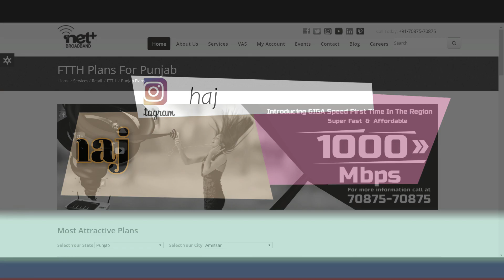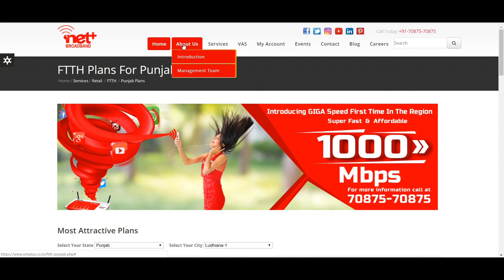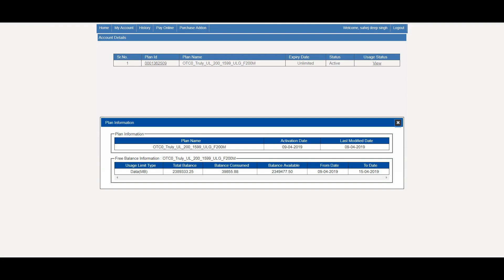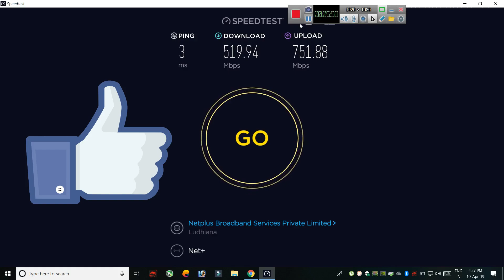I Changed my Broadband Plan from 50 mbps to 200 mbps But Getting 800 Mbps Speed 😮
Suggested Laptops👇
👉Best Ryzen Laptops
🔥Lenovo Ideapad 330
🔥Acer Swift 3
🔥Acer Nitro 5
🔥ASUS TUF FX505DY
👉Best MX150 Laptops
🔥Lenovo Ideapad 330 i5 8th Gen DOS
🔥Lenovo Ideapad 330 i5 8th Gen Windows 10
🔥Acer Aspire 5 i5 8th Gen
👉Best GTX1050 Laptops
🔥MSI GL i5 8th Gen
🔥Asus F570ZD
🔥Acer Nitro 5 (6% better than gtx1050)
🔥Lenovo Legion Y530 I5 8th
🔥Lenovo Legion Y530 I7 8th
👉Best GTX1050ti Laptops
🔥Asus ROG Strix Core i5 8th Gen (128gb ssd)
🔥Asus ROG Strix Core i5 8th Gen (256gb ssd)
🔥Asus ROG Strix Core i7 8th Gen
🔥Acer Predator Helios 300 Core i5 8th Gen
🔥Acer Predator Helios 300 Core i5 8th Gen(144 Hz)
🔥Acer Predator Helios 300 Core i7 8th Gen
🔥Acer Predator Helios 300 Core i7 8th Gen(144 Hz)
🔥MSI GL Series Core i5 8th Gen
🔥MSI GL Core i7 8th Gen
👉Best GTX1060 Laptops
🔥Asus ROG Strix Ryzen 7
🔥Asus ROG Strix Hero 2 i7 8th Gen